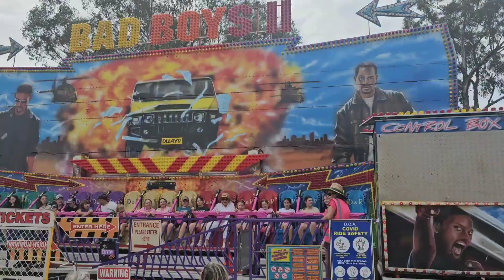Walbundrie Show Oct 2023 2n cut